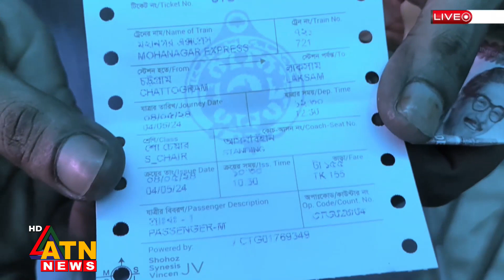রুট ভেদে ভাড়া বাড়ছে ৭-৯ শতাংশ | ATN News